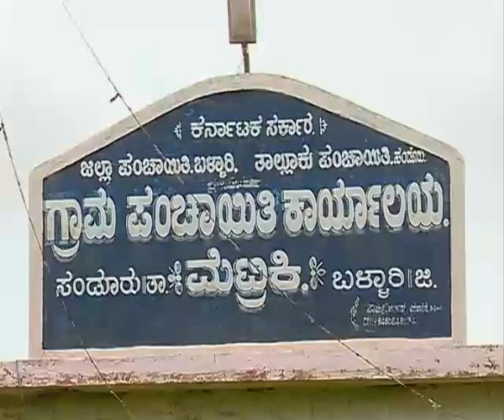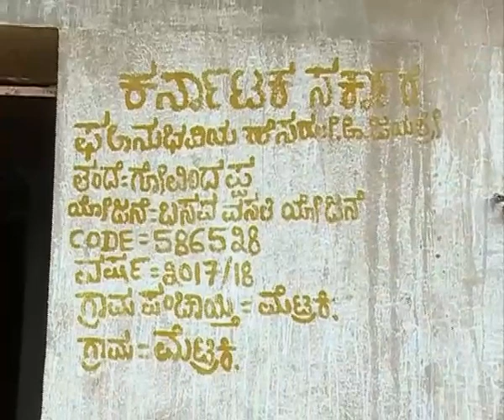Karnatakada Miditha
BP9 is Karnataka's leading regional language NEWS portal, and You Tube Channel.